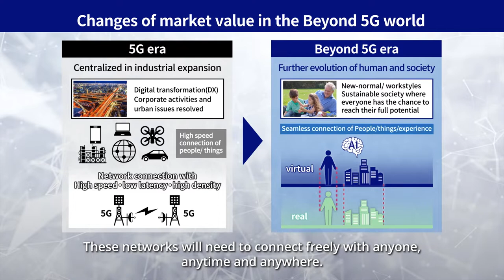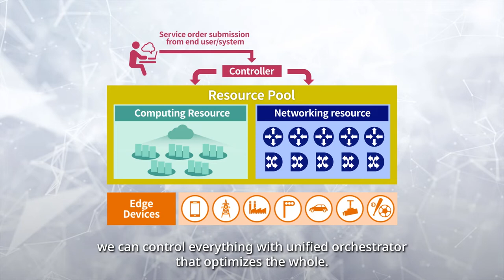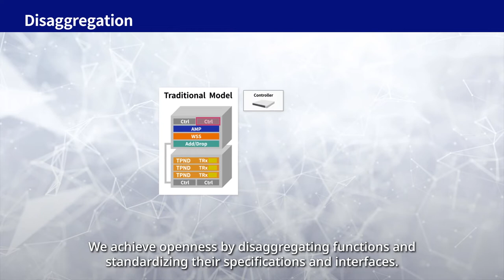Open Optical Transport [NEC Official]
This video provides NEC open optical transport concept. This shows the future of networks, the progress and challenges of openness in optical transport network and the value that NEC provides.